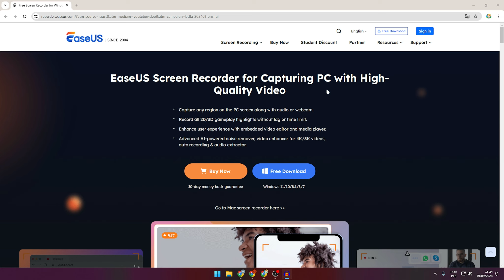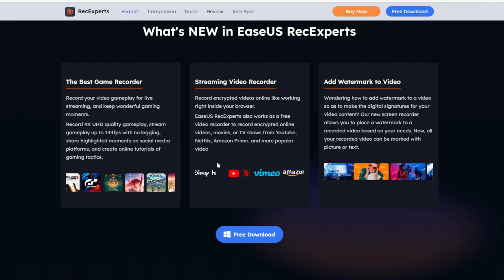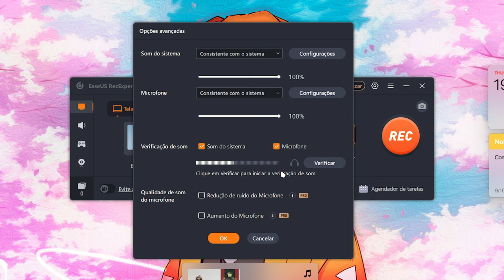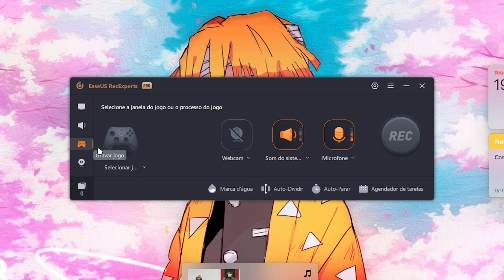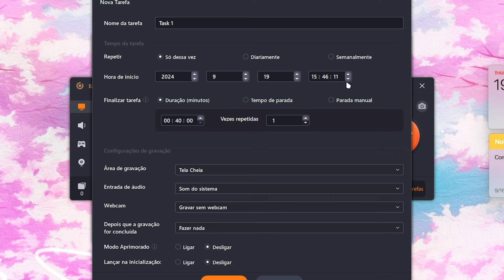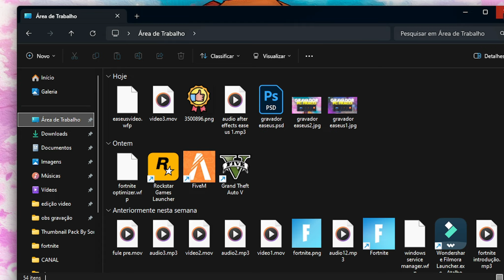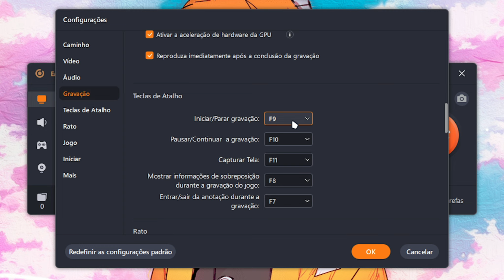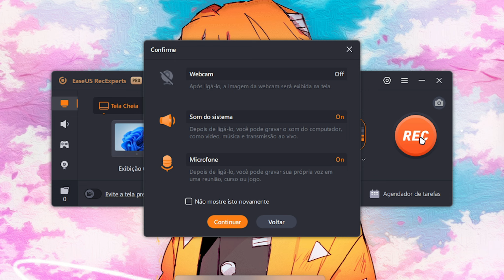🔴MELHOR Gravador de TELA para QUALQUER PC - 2024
✅EaseUS Rec experts | Grave a tela de computadores e notebooks em alta qualidade
➡️Recupere facilmente quaisquer dados perdidos acidentalmente e fotos de arquivos (gratuito)：
➡️MELHOR trocador de voz em tempo real para YOUTUBERS e STREAMERS no PC：

🖥️CONFIGS DO PC
Processador: AMD Ryzen 5 4600G
Memória ram: 16GB
Microfone: Fifine AM8
Memória: 600GB